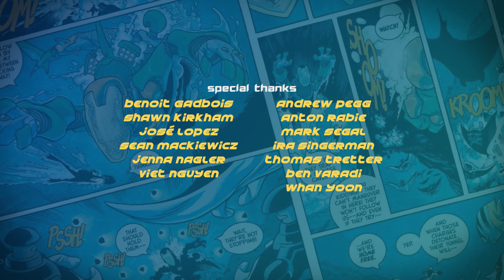Super Dinosaur Episode 14 - The Legend of the Ghost Lizard | Itoonz Animation - [DUBB INDONESIA]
After failing to respond to his distress call during a mission, Derek convinces his father and Super Dinosaur to head out for a camping trip to help clear Dr. Dynamo's mind. Before leaving, Erica warns Derek that the site they're going to is well known for paranormal activities. Derek dismisses it as the three went there years earlier with no issue.

Just as they're about to go to sleep, their camp is attacked by a ghost-like creature. Derek and Dr. Dynamo devise a plan to capture it, but it backfires due to Super Dinosaur's fears, leaving them trapped in a cave. There, Dr. Dynamo discovers pictographic writing that details an ancient civilization from Inner Earth called the Reptiloids. They explored the top surface through gateways they built in temples spread across the planet, eventually retreating back to their home, viewing the outer level as a wasteland.

The trio are once again attacked by the ghost lizard, but this time Derek disables it with a nearby control panel. They realize that it was a holographic defense mechanism created by the Reptiloids to protect an ancient relic. While Dr. Dynamo translates the glyphs on the object, Derek and Super Dinosaur battle against rock golems similar to those they fought in the hidden temple. Just as they're about to perish, Dexter activates the device, ending the threat. With oxygen running out and the cave starting to collapse, they narrowly escape.

Back at the Dynamo Dome, Dexter confronts Maximus about Juliana. While camping, he discovered his wife's initials carved into a stone, confirming that it wasn't just a lie. Dr. Dynamo demands to know her whereabouts, but Maximus refuses to share any information.